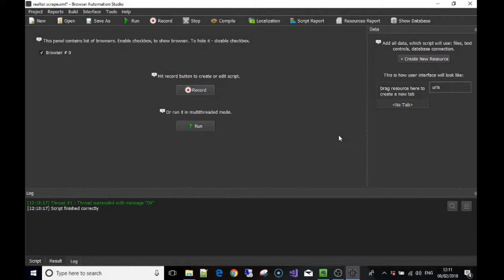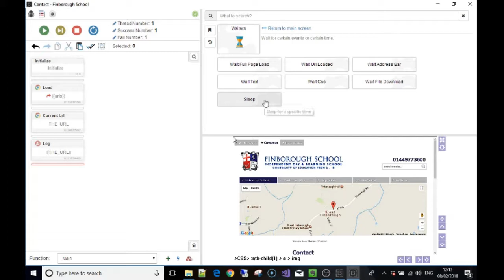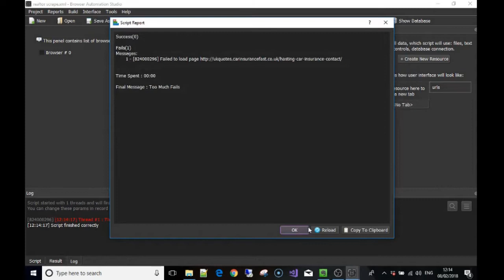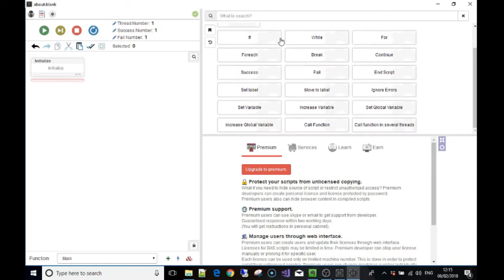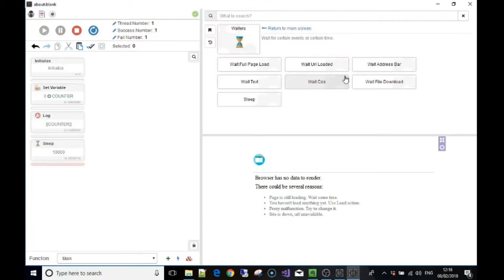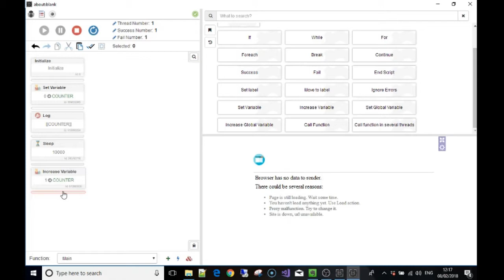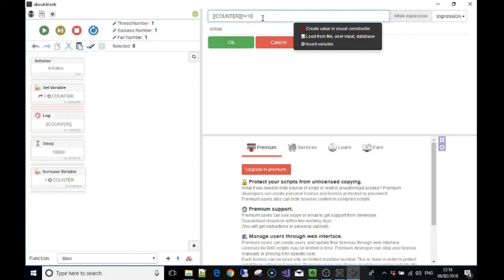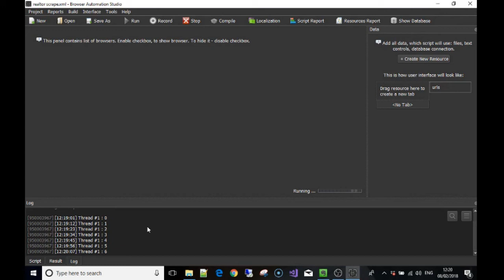Browser automation studio: script logic - variables